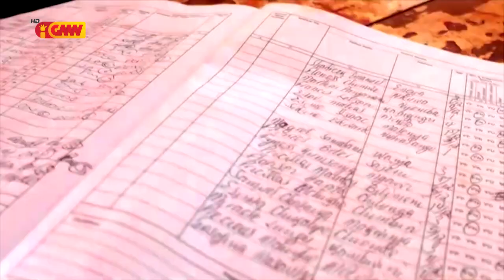Mundo ho Tetum dia 01 de Julho 2023